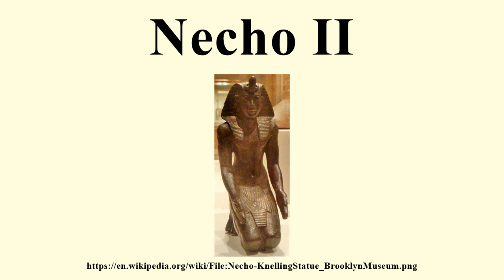Necho II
Image-Copyright-Info
Image-Copyright-Info